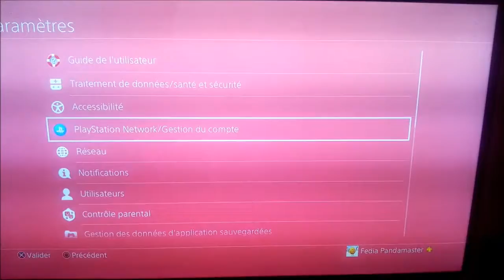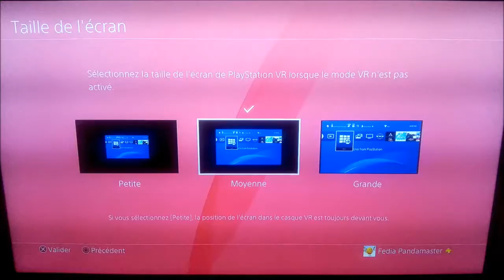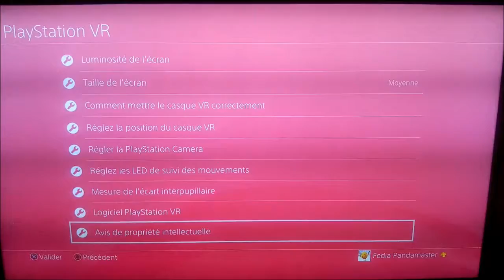Configurer son VR par Maitre du Citron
Tips : 2 minutes pour configurer votre casque à réalité virtuelle

(La mini manette Move n'est pas indispensable, c'est pour pouvoir filmer et naviguer dans les menus en même temps)